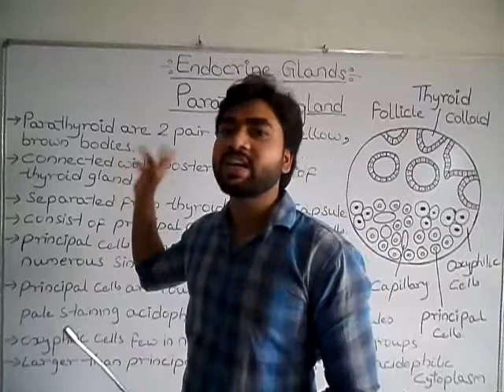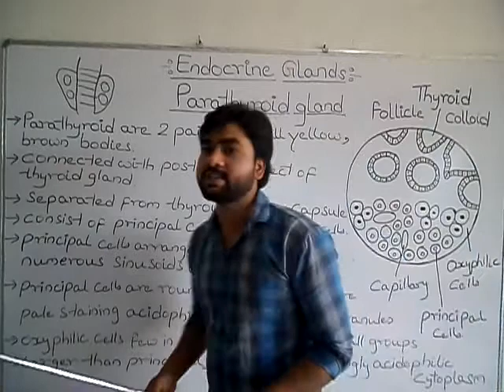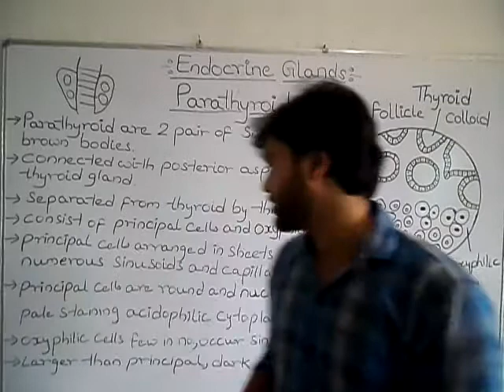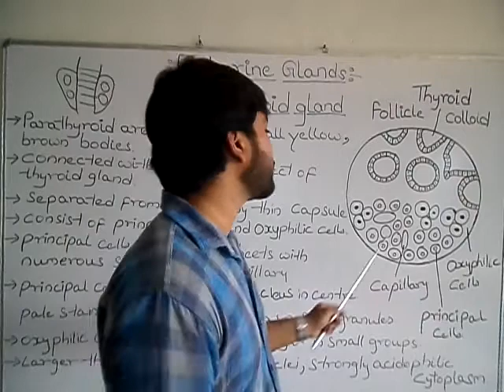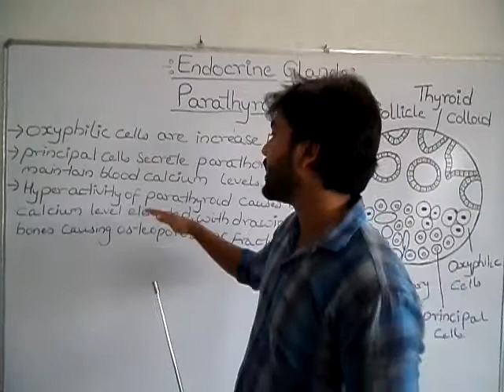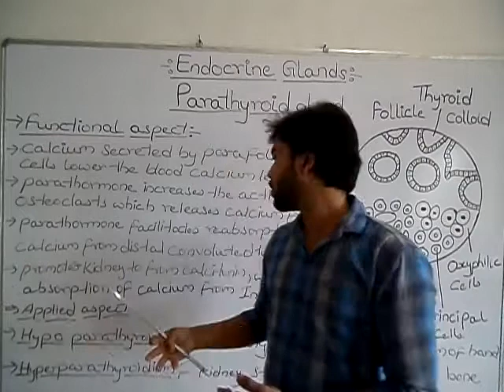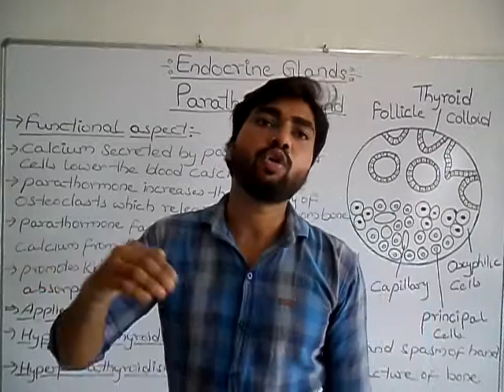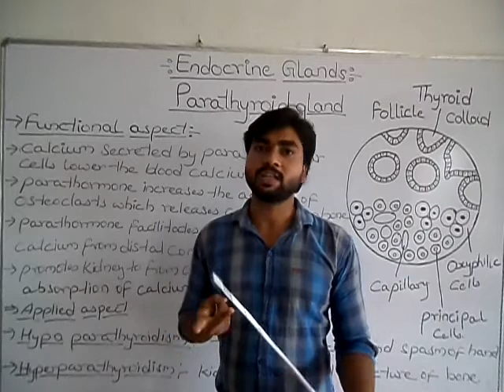Histology of Parathyroid gland.( By Abhishek sir )